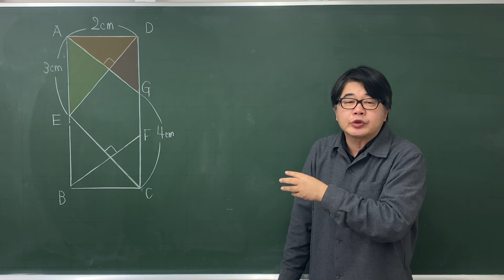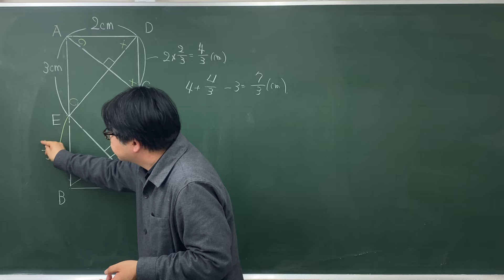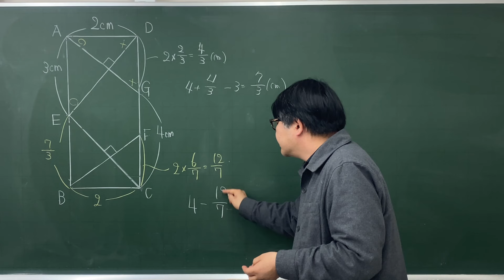【中学受験算数/SPI】平面図形 直角三角形の相似 脳トレ問題 平成14年(2002）灘中１日目 11 ☆3.1【基礎問題演習/偏差値up】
平面図形の長さを求める問題です。
直角三角形を使っての相似が、すぐに見えると思いますのでそんなに難易度は高くないはずです。

何をすれば求まるかが見えやすい問題です。今回は3.1としておきます。

平成14年(2002）灘中１日目　11